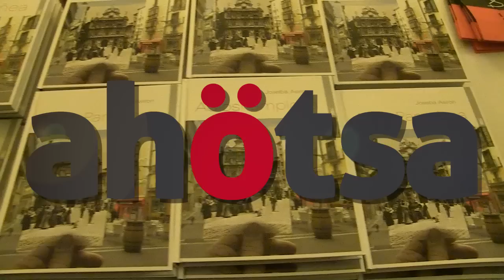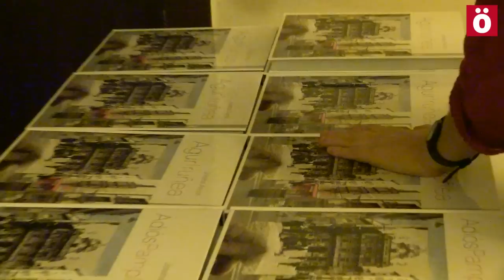Joseba Asiron: "Pamplona sigue teniendo murallas políticas e ideológicas que hay que romper"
Joseba Asirón ha escrito el libro Agur Iruñea, una obra donde habla sobre la historia de la ciudad y en la que el candidato de EH Bildu a la alcaldía de la capital navarra apuesta por "derribar las murallas ideológicas y políticas" que ha día de hoy todavía existen "para crear un 4º ensanche que suponga una apertura de miras e imaginar que otra Pamplona diferentes es posible".